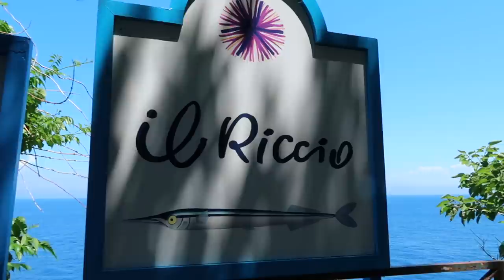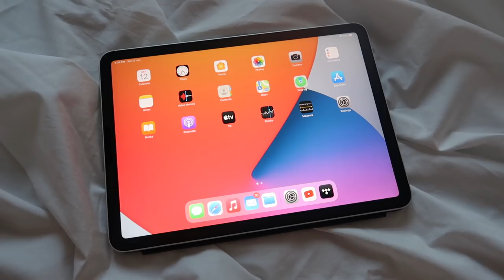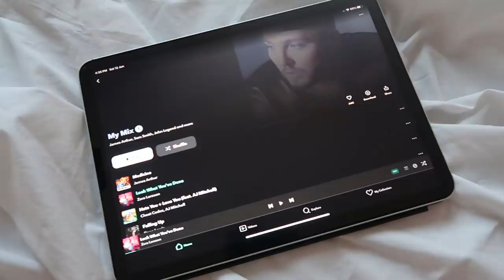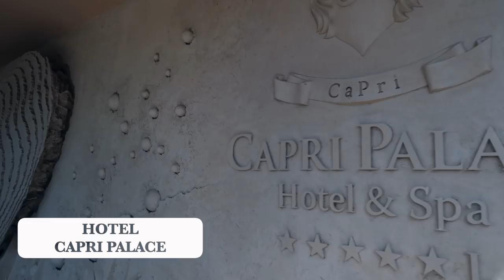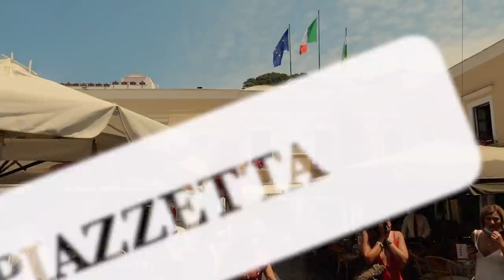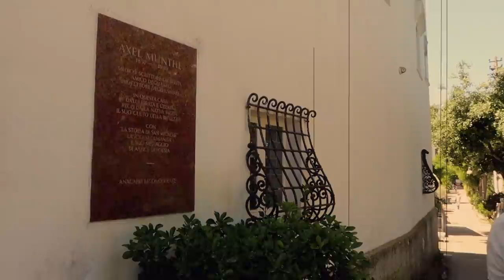Vlog 12 - CAPRI 🇮🇹 / Baecation 👫 | Tamara Vešović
Vodim vas sa sobom na svoj odmor! Capri je dugo bio na listi mojih želja i ispunio je sva očekivanja. Ovo je prvi put da smo Marko i ja, od kada smo postali roditelji, otišli sami na putovanje. Leona je bila sa mojim roditeljima u Podgorici. Treba li uopšte da pominjem koliko mi je falila? 😔

U nastavku možete pronaći dodatne informacije o TIDAL aplikaci, kao i linkove hotela i restorana.

Uživajte!

T. 💝

Više o TIDAL muzičkoj platformi i promotivnoj ponudi u sklopu Telemach EON i EON DUO paketa možete vidjeti na linku